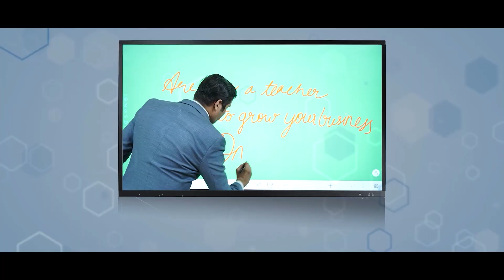जाट खिलाड़ियों के अपमान के बड़े सबूत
Also Watch